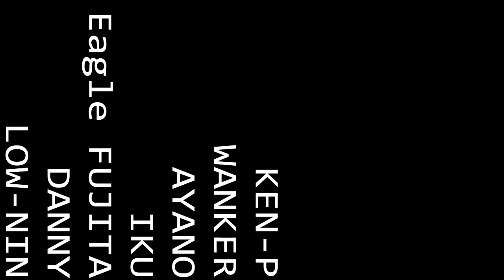DJ AYANO DANNY イーグル藤田 IKU KEN-P LOW-NIN WANKER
ばりさんぶらんど Presents, DJ Interview vol.1!!

普段はあまりその声を聞く機会の少ない"DJ"に焦点を当てた本企画、
東京都内を中心に活躍する7人のDJのナマの声がここに!!

自分にとってDJとは、選曲のこだわり、リリース情報や今後の動向について、
幅広いトッピックを、ばりさんぶらんどのフィルターを通してお届け!!

あなたの知らなかった、DJのホンネが、ここにはある。

DJs (a to z):
DJ AYANO @DJ_AYANO92
DJ DANNY @dangerousatori
DJ EAGLE FUJITA @EagleFujita
DJ IKU @DJ_IKU
DJ KEN-P @KEN_P_0316
DJ LOW-NIN @DJ_LOW_NIN
DJ WANKER @DJWANKER92

Supported by: AZYLE Entertainment. @AZYLE_ent